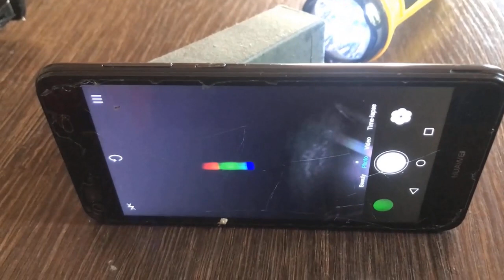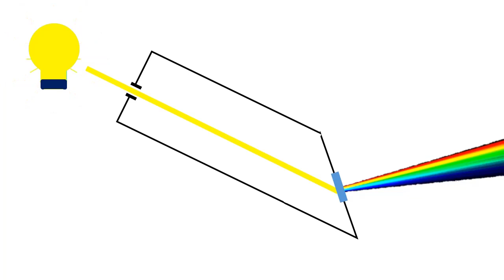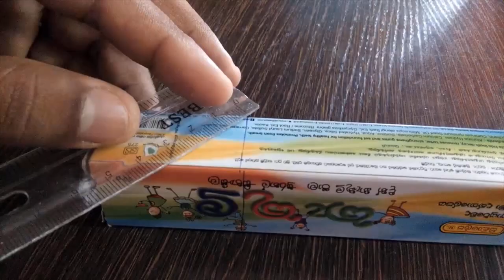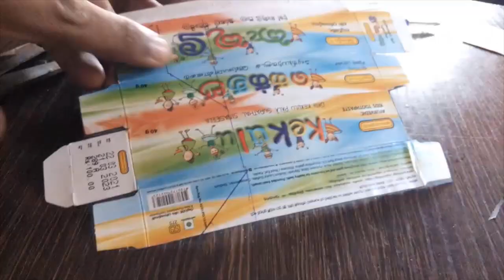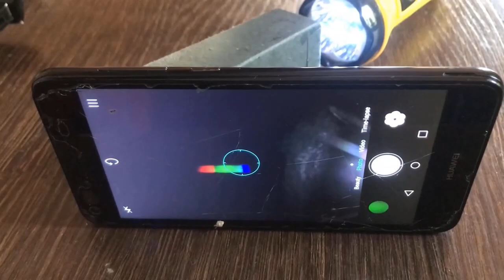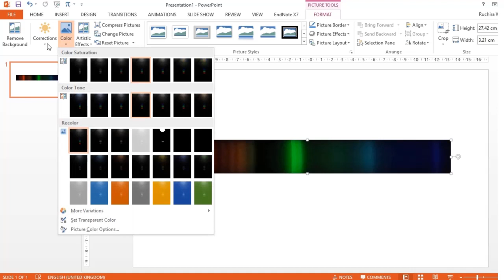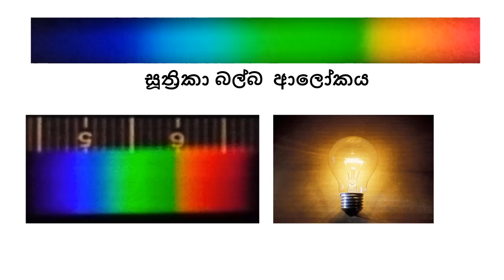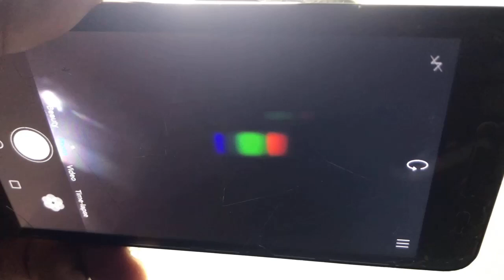ගෙදරම හදාගන්න ප්‍රභල වර්ණාවලිමාණයක් ඉවතලන ද්‍රව්‍ය වලින් (DIY Powerful Spectroscope)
මේ වීඩියෝ එකෙන් අරන් එන්නේ හරිම සුවිශේෂී විද්‍යාත්මක ක්‍රියාකාරකමක්. ඕනෑම ආලෝක ප්‍රභවයක තරංග ආයාමය විස්තරාත්මකව විශ්ලේෂණය කරන්න පුළුවන් ආලෝක වර්ණාවලිමාණයක් ගෙදරිදීම හදාගන්න පුළුවන් ක්‍රමය තමයි අද කියලා දෙන්නේ. මේ ක්‍රියාකාරකමේ තියන සිවිශේෂී කරුණ තමයි මේ වර්ණාවලිමාණය හදන්න අවශ්‍ය කරන ද්‍රව්‍ය සියල්ල ගෙදර පහසුවෙන් සොයාගන්න පුළුවන් දේවල් වීම.